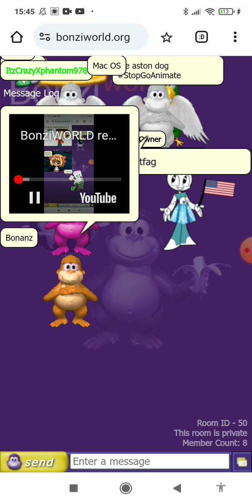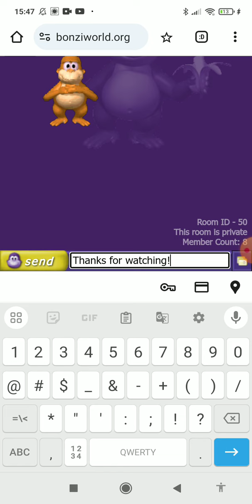BonziWORLD reacts to^2 True And The Rainbow Kingdom Official Trailer Available On Netflix